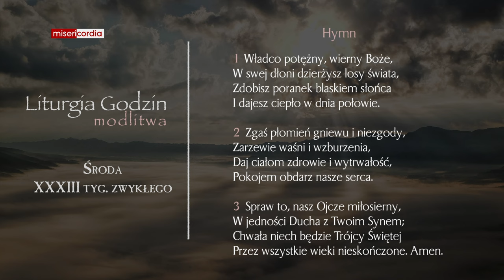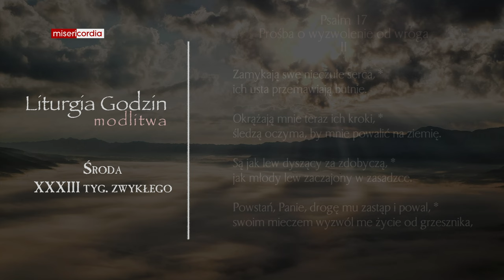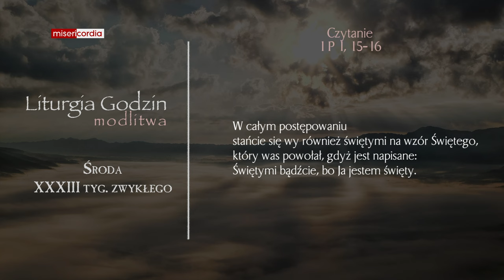Liturgia Godzin | Modlitwa Południowa | Środa, XXXIII tyg. zwykłego